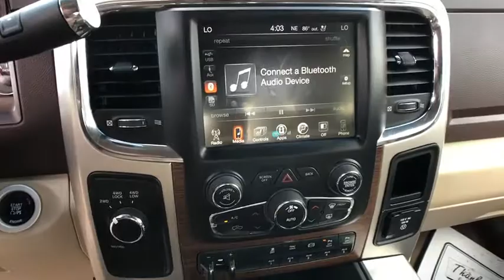2016 RAM 3500 4WD CREW CAB 149 LA Redding, Eureka, Red Bluff, Northern California, Sacramento, CA 52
BRIGHT WHITE Used 2016 RAM 3500 4WD CREW CAB 149 LA available in Redding, California at Crown Motors Redding. Servicing the Eureka, Red Bluff, Northern California, Sacramento, CA area.
2016 RAM 3500 4WD CREW CAB 149 LA  - Stock#: 525705 - VIN#: 3C63R3EL6GG170514